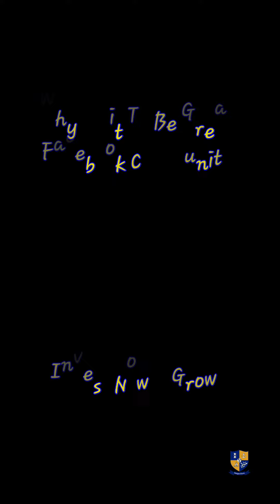Step into Greatness: Coach Tee's 1-Mile Daily Challenge! Motivation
"Why Wait To Be Great, Start Today!
"Coach Tee Challenge," I bet you want.
"1 Mile Daily," can't you do it?
Have you set your "Fitness Goals"
"Challenge Accepted," are you in or out?
"Greatness Awaits,"why wait?
"Crush Your Limits," or have you already?
"Transformation Tuesday," since Monday has passed.
Can you be "Fit Life"
"Motivation"1-mile commitment, considered done!